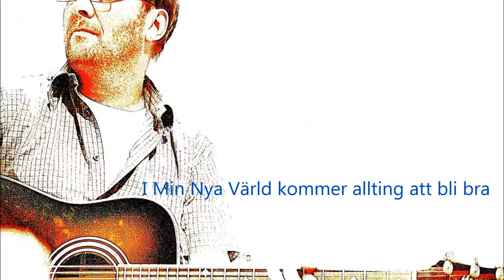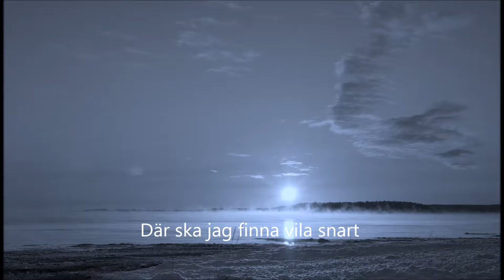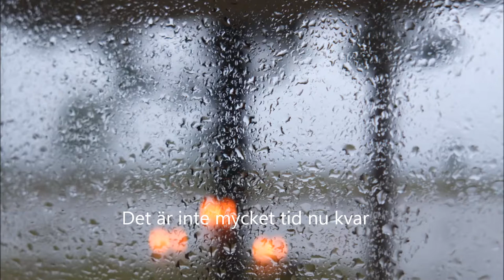Frank Häll - I min nya värld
Jag översatte en låt av ett amerikanskt band till svenska och spelade in, men jag fick inte Ok  av skivbolaget. Så jag skrev en ny låt till samma inspelade komp. Musiker: Frank Häll Sång Gitarr, Henrik Seeman Trummor, William Nordlund Gitarr, Thomas Berglund Bas, Gustav Afshai Keyboards. Copyright : Frank Häll